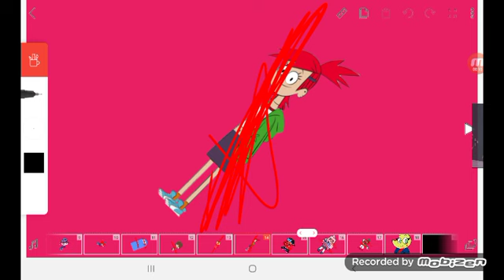bad ending to andy's apple farm